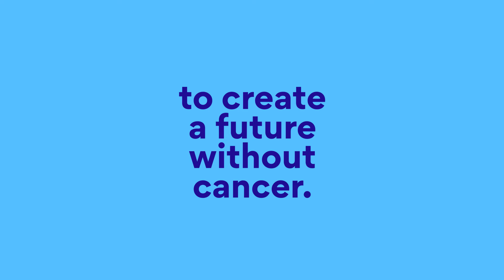National Cancer Awareness Day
National Cancer Awareness Day is observed on November 7 in India. The day highlights the significance of increased awareness about cancer prevention and early detection for the general public. The National Cancer Control Programme was initiated in 1975 to provide cancer treatment facilities in the country.